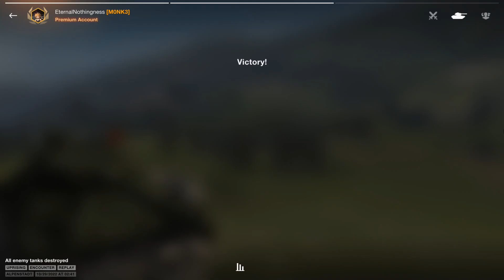IS-6 LEGEND - Legends never die - World of Tanks Blitz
The IS-6 is a Soviet tier 8 premium heavy tank.

Plans for this vehicle were drawn up in the construction bureau of the Chelyabinsk Kirov plant from December 1943 to the summer of 1944. Further development and the construction of the first prototype took place at the Uralmash plant. However, the vehicle had no advantages over the other heavy tank designs under consideration, and its armor was seen as inferior to the IS-4 (Object 701), so the IS-6 was not selected for production.